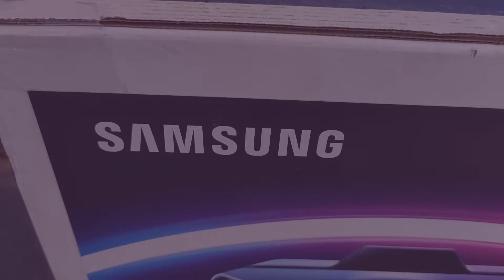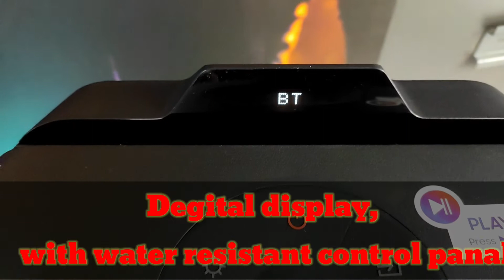Samsung MX-T50 Giga party speaker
Stereo sound with 500 watt high power bi-directional speakers

Dynamic bass for sound you can feel

With 500 watts powerfull sound .
Giga party speaker is one of its kind with built-in woofers
Can customize the sound with different DJ Beats ,different party lights, and different sound modes .
Samsung giga party speaker mx-T50 comes with different  connectivity.
1, USB
2,AUX
3,BLUETOOTH
4,MIC FOR KARAOKE 🎤
AND easy to carry handle with waterproof control panel it has a digital display to control your own party .
Can connect multiple phone 📱
It has a group play so you can connect  your giga party speaker with additional  10 giga party speakers.